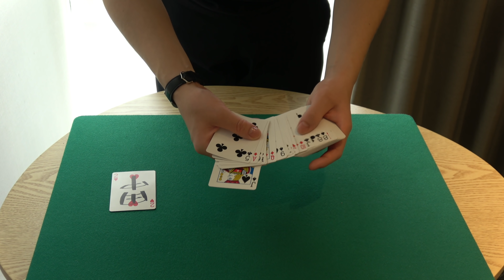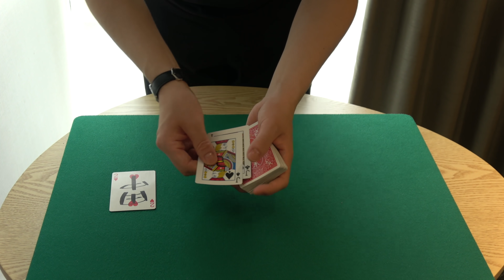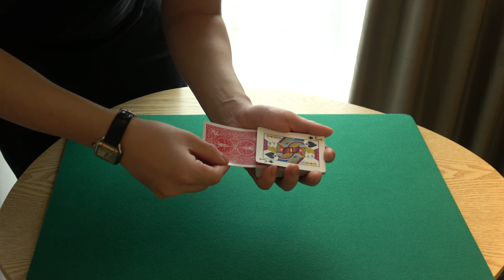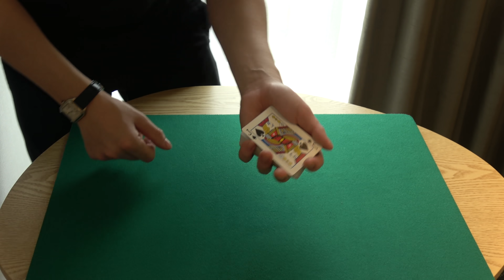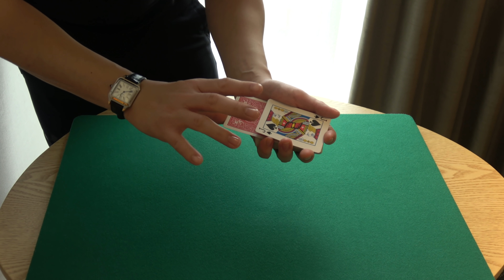誰も予想できない衝撃のラストが待ってます。ポンチ愛用サンドウィッチカード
マニアックなマジックチャンネル
ラインスタンプできました！

コミュニティーへの参加はこちらから